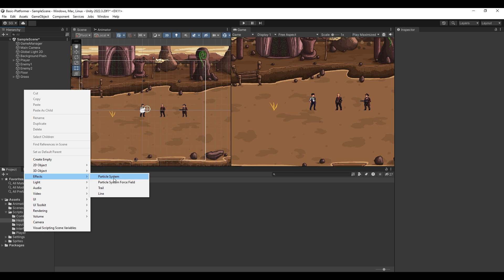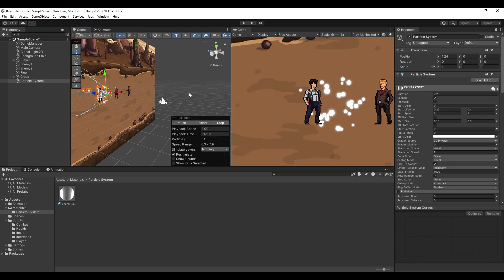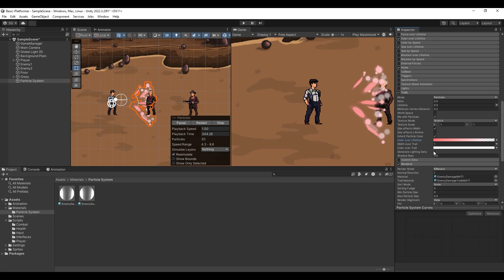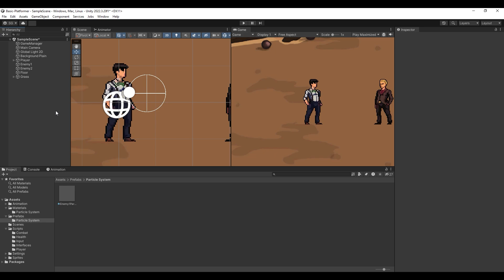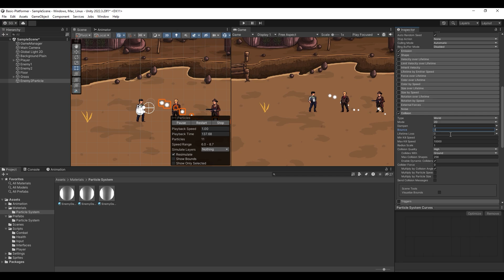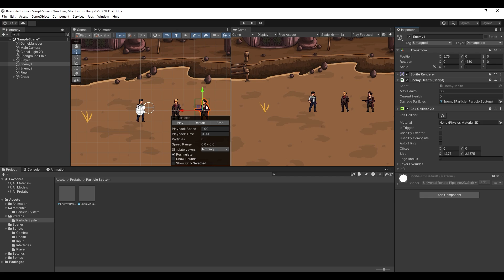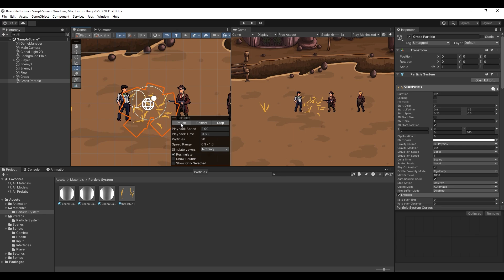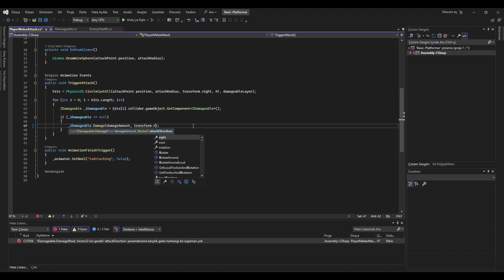Unity Particle System İle İlgili Tüm Detaylar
Merhaba, bu videomuzda melee attack tutorialimizin üzerine hazırladığım 3 farklı particle effect'i görüceksiniz. Bu Particle Effectleri oluştururken hepsinde farklı bilgilere yer vermeye çalıştım. Keyifli seyirler.